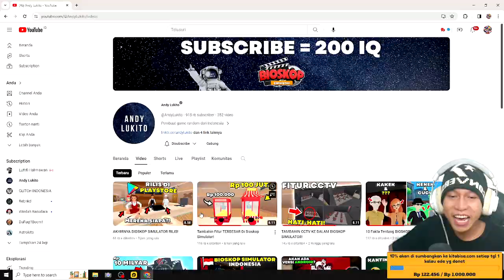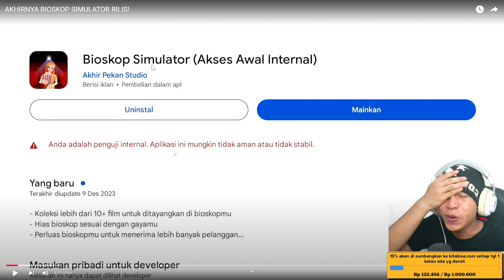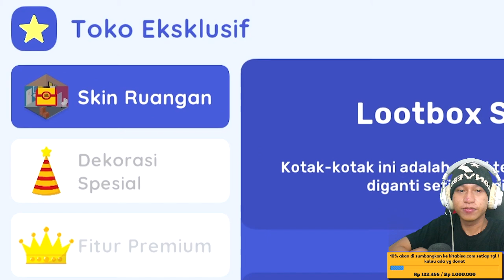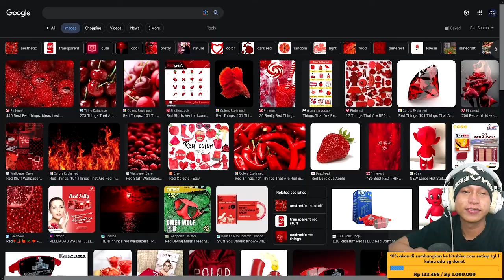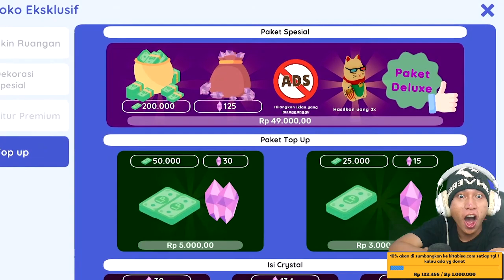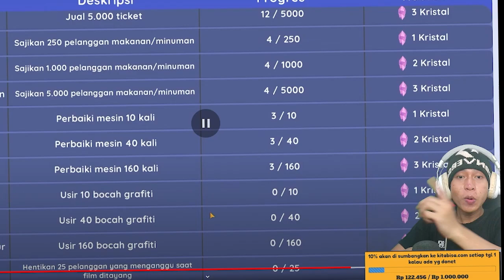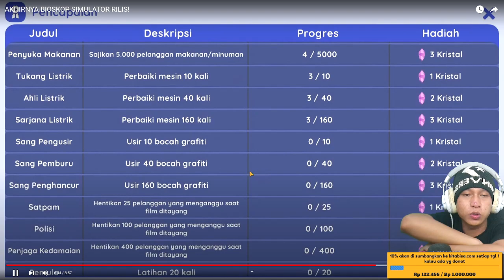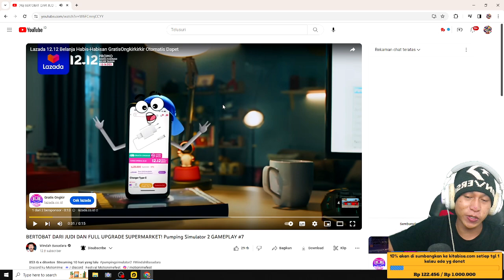New update ada banteng merah.? di game Bioskop simulator - new update game bioskop simulator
10% akan saya sumbangkan di kitabisa. Com, setiap tanggal 1 jika ada yg donet,jika tidak ada akan tetap berlanjut hingga suatu saat ada,dana yg terkumpul bisa cek di vidio live terbaru.

                       Cara menjadi
-like = mendukung 👍
-coment(positif) = support 😉

1 like dari kalian membuat ku bahagia 😉

🔴Kinemaster
📱Assus zenfone m1
📲 Vivo ***
🎮bioskop simulator